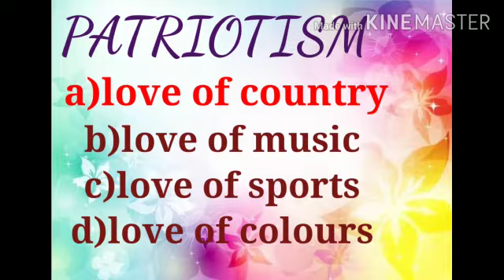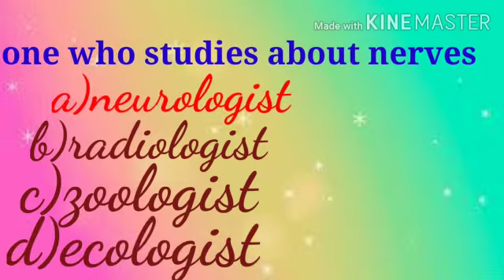XI and XII English DEFINITION(1)